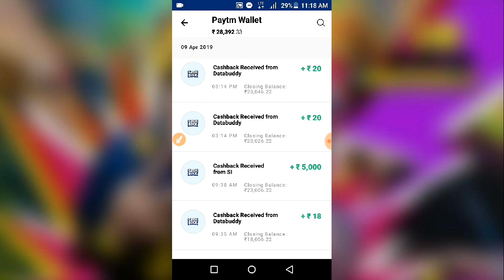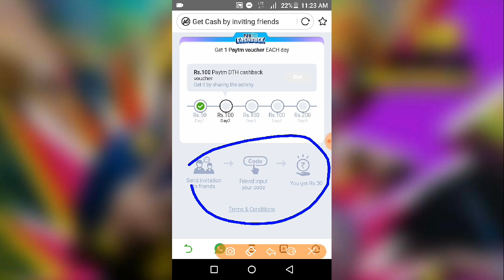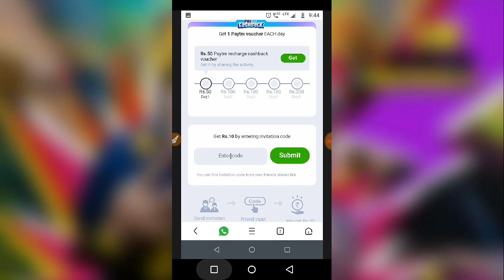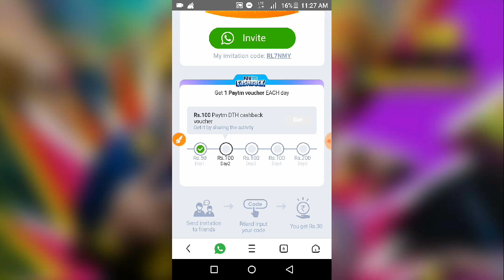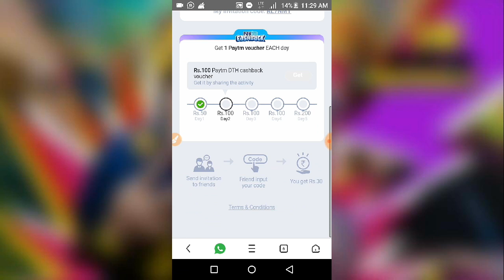{ Biggest Offer } Free Recharge ₹500 Vouchers And 300₹ paytm Cash || Unlimited Money ||live proof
Join our telegram to get latest offers and apps soon-

Note;- Offer Only For New Users

INVITE CODE- RL7NMY